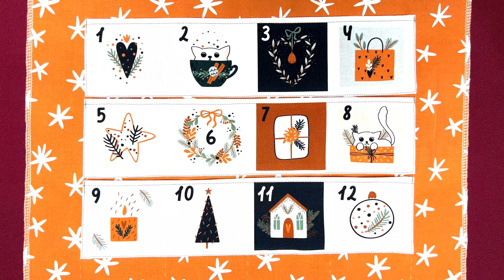✅ 📆 HUR MAN SYR EN ADVENTSKALENDER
Skapa en unik adventskalender med vår videoguide. 🫶🏻 Originalverk designat och tryckt hos oss på @TakoySE.

KAPITEL
0:00 Hur man syr en adventskalender
0:08 Klippning av delarna från panelen
0:15 Sicksackning av alla kanter
1:02 Vikning av fönsterdelarna
1:18 Sömnad av fönsterdelarna
1:41 Vikning av kanterna på fönsterdelarna
1:53 Nålning av fönsterdelarna
2:12 Påsömnad av fönsterdelarna
2:26 Vikning av kanterna på foderdelen
3:06 Sömnad av de vikade kanterna
3:29 Vertikal sömnad av fönstrena
4:16 Vikning av den övre delen - skapelse av en tunnel
4:55 Färdig adventskalender